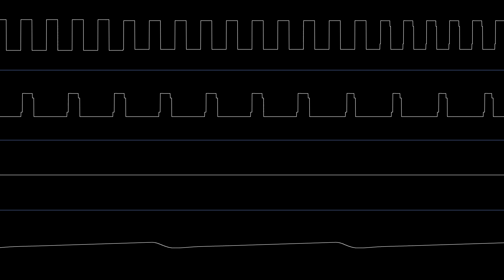Jerry - Maybe Tomorrow (Oscilloscope View)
Author: Jerry
Title: Maybe Tomorrow

Audio rendered with gUiADE filter box checked, set to none, resampler set to none.

Reupload; arps are now consistently centered.